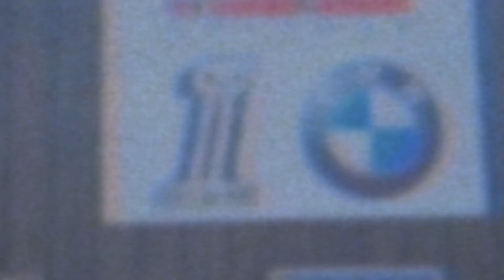😃🏍 Interessantes KAMERA-SETUP! 📷 REAKTION auf Der Dicke's neues Motovlog Setup 🏍 | Rock da Bike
Heute reagiere ich auf DerDicke! Er wurde von vielen von euch per Instagram gewünscht und heute ist es soweit! Du hast noch Fragen? Dann schreib gern all deine Fragen unten in die Kommentare!

Du hast noch bock mehr zu schauen? Hier meine Empfehlungen!

Themen:
00:00 - Intro
00:50 - Reaction
20:40 - Schlussworte